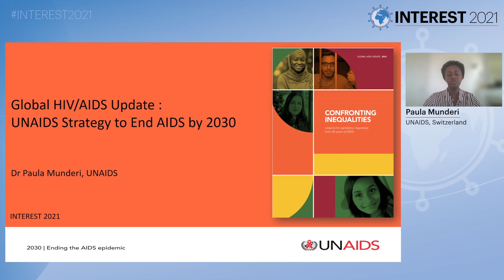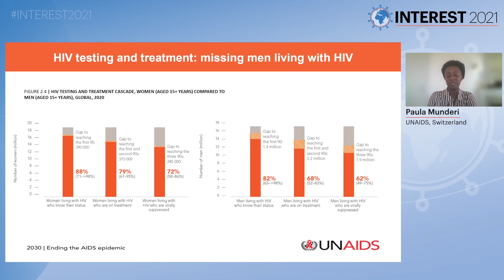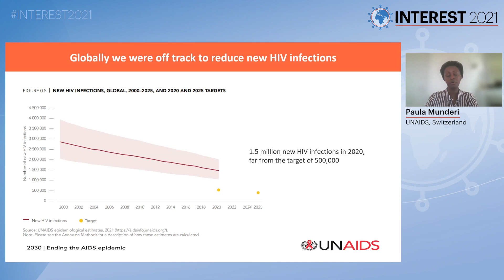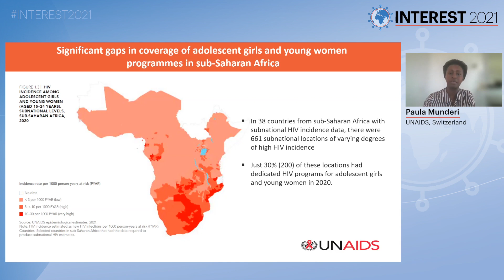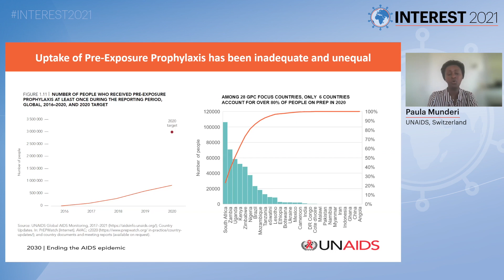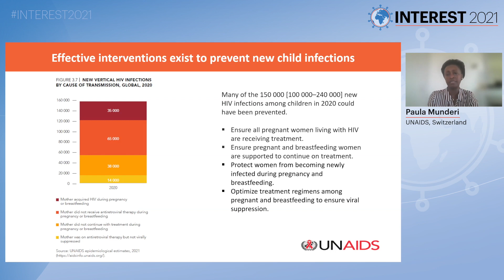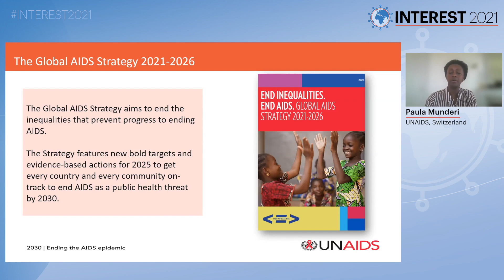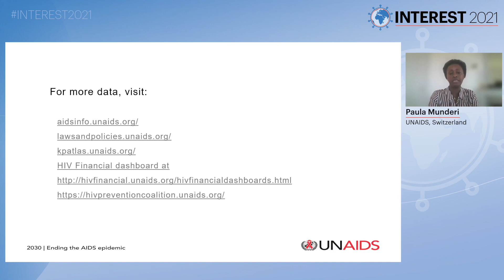Global HIV/AIDS Update: UNAIDS Strategy to End AIDS in 2030 - Paula Munderi, MD, FRCP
Title: Global HIV/AIDS Update: UNAIDS Strategy to End AIDS in 2030
Speaker: Paula Munderi, MD, FRCP
Presented at the Opening of the Conference
INTEREST 2021